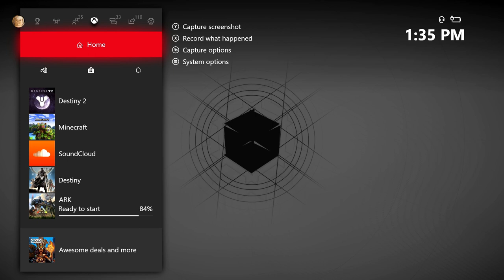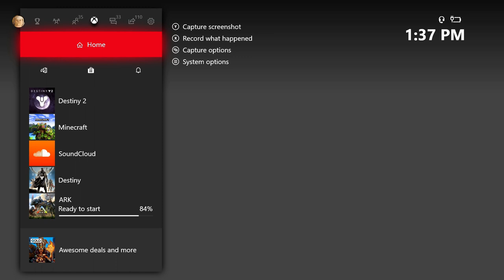When You Need To Record But Destiny 2 Servers Are Down...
It Was A Great Opportunity To Talk About Stuff Though!!

Feel Free To Join Our Clan If You'd Like, The Name Is "PositivePosse"